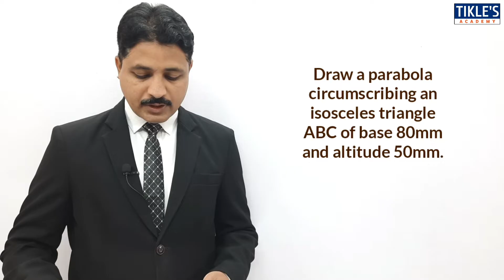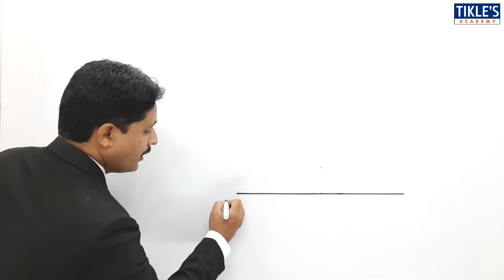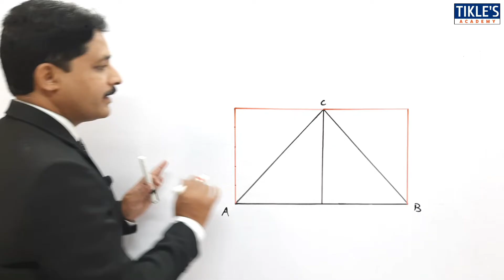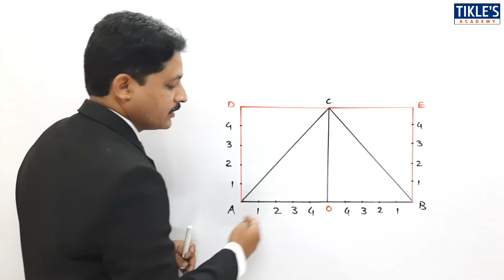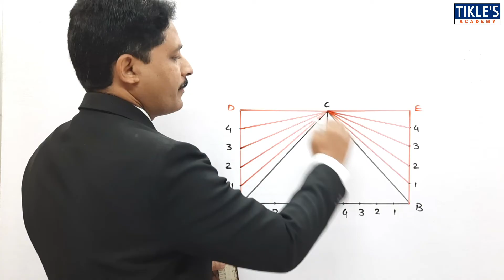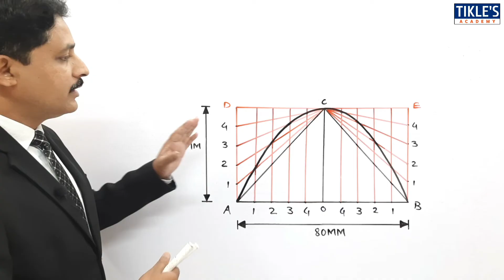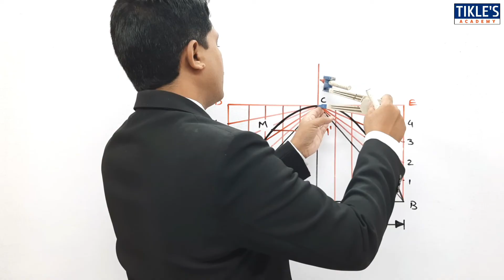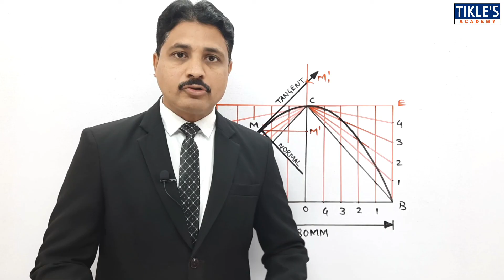HOW TO DRAW PARABOLA BY RECTANGULAR METHOD OR OBLONG METHOD IN ENGINEERING DRAWING PROBLEM 4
QUE : DRAW A PARABOLA CIRCUMSCRIBING AN ISOSCELES TRIANGLE ABC OF BASE 80MM AND ALTITUDE 50MM.

rectangle method
university solution
engineering curves
engineering drawing
engineering graphics
parabola
tikle sir
tikles academy
tickles academy
tikle academy